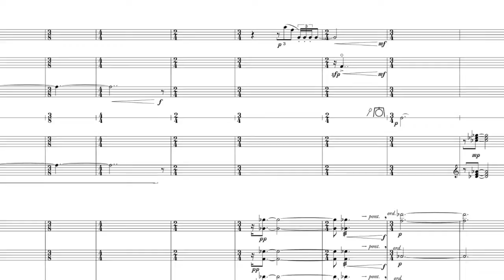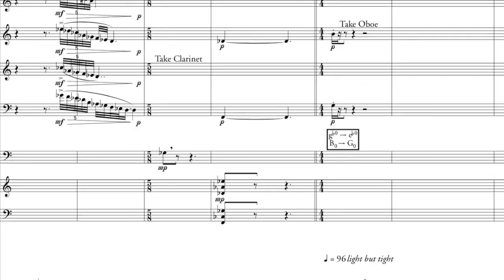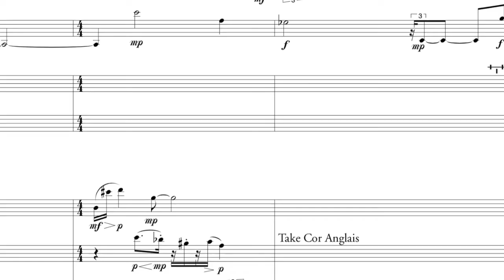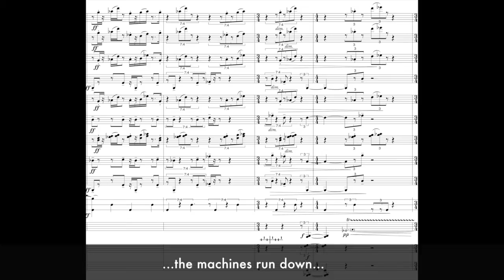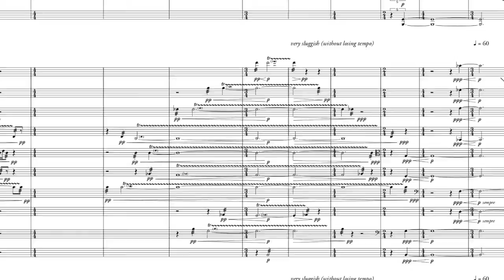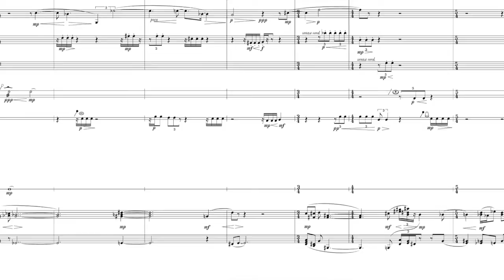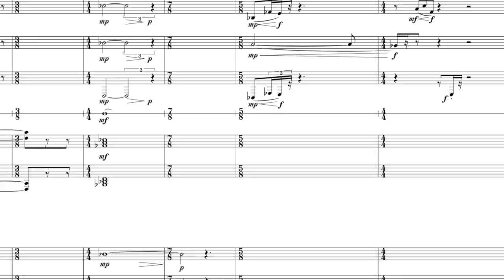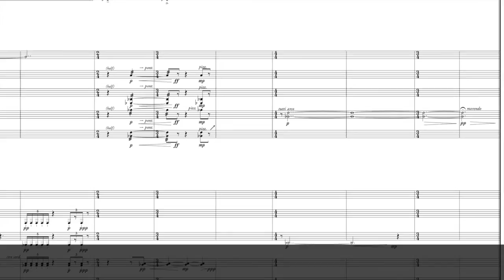Cog-Dance for divided orchestra, by Chris Sansom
but in the meantime...
This piece is for a large orchestra, divided as follows: two identical groups of 13 players (winds, percussion and harp) spaced as far apart as possible; a group of eight (winds, timpani and piano) in the centre, immediately in front of the conductor; the full strings arranged round the centre group, separating it from the outer groups.
I originally composed it for the Masterprize competition in 1997. It didn’t make the final 10 which got a performance in the Royal Festival Hall, London, but when I heard the type of music they were after in that concert, I decided not to bother again! I hope this is a bit more interesting.
It has therefore yet to be performed, so this is my MIDI rendition of it — hyper-accurate, of course, but lacking a human dimension and therefore no substitute for the ‘real thing’.